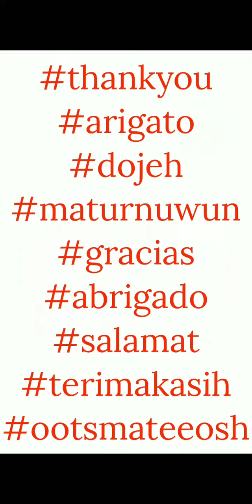Sticker Book August 2023 - Easy Mission 3 -Line Disney Tsum Tsum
This video shows the gameplay for Easy Mission 3.